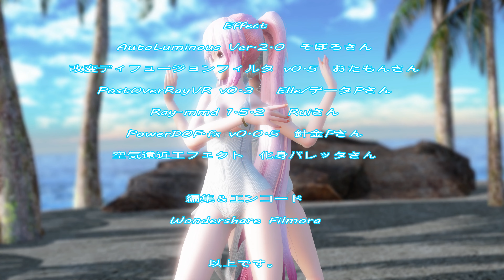858【MMD】Sea Breeze【Tda Swimsuit Luka and Haku】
☆ダンスモーションは無修正です＾＾ｖ
Ray-mmd 4096×2160 DCI 4K  60fps
お借りした物
Music＆Motion
企画：株式会社三洋物産
cSANYO BUSSAN CO.,LTD.
アイマリンプロジェクト

表情リップ＆Camera
【MMD】Sea Breeze┃カメラ・表情┃DL
ぷっこさん

Stage
Island Ver.3
JMatt379 さん
「沸き立つ夏雲 SS5」スカイドーム
怪獣対若大将Pさん

Stage
MMD Stage 61
by MMD3DCGParts さん
「雨空 PP3」スカイドーム

Moder
Tda Swimsuit Luka and Haku 1.01 [BETA]
by EndiBell さん

Effect
AutoLuminous Ver.2.0　そぼろさん
改変ディフュージョンフィルタ v0.5　おたもんさん
PostOverRayVR v0.3　 Elle/データPさん
Ray-mmd 1.5.2　 Ruiさん
PowerDOF.fx v0.0.5  針金Pさん
空気遠近エフェクト　化身バレッタさん
水面エフェクトver5.0 ビームマンPさん

編集＆エンコード
Wondershare Filmora

以上です。

制作、配布なさってくれた方々に感謝しています。